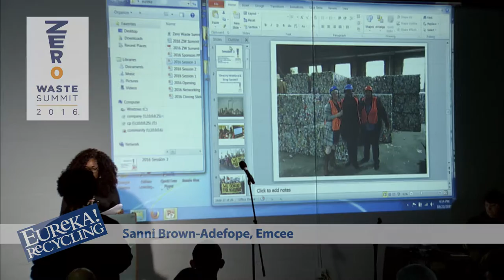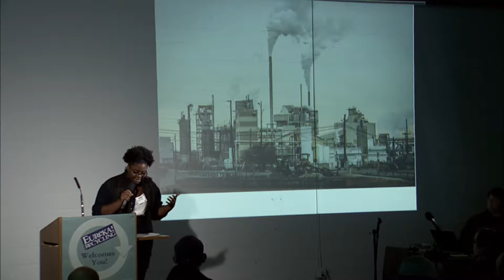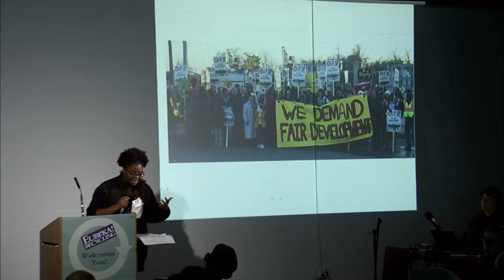Destiny Watford and Greg Sawtell, Free Your Voice with United Workers - ZERO WASTE SUMMIT 2016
Destiny Watford, Free Your Voice with Greg Sawtell, United Workers
A recipient of the 2016 Goldman Environmental Prize for her community leadership. As a high-school student, she mobilized a four-year campaign that halted the construction of a garbage incinerator in her neighborhood
in Baltimore. Now Greg is helping lead the
community process to decide what should
happen instead with the 90-acre parcel,
and identify sustainable alternatives to
burning garbage.